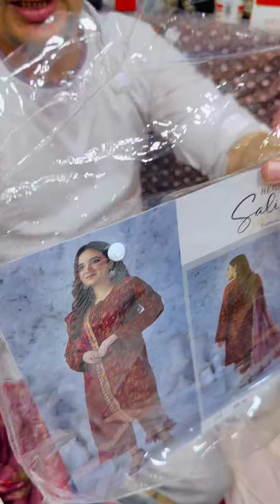18 May 2023